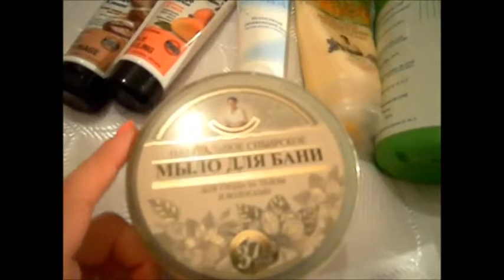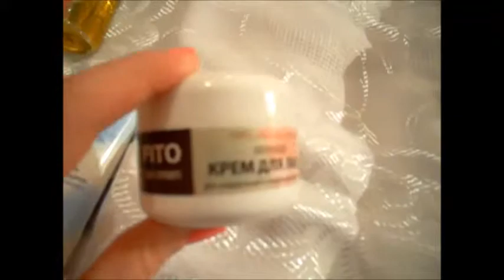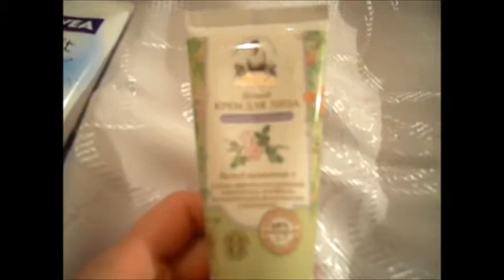Favourites of October-November.